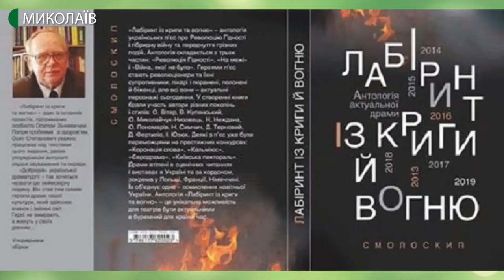Драматург Неда Неждана презентувала у Миколаєві антології та п’єси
Драматург Неда Неждана завітала до Миколаєва з нагоди презентації антологій “Інша драма” та “Лабіринт із книги та вогню” і п’єси “Коли повертається дощ” у рамках відкриття тринадцятого фестивалю театрів “МОЛОКО”. Поспілкувалися про її творчість та діяльність Національного Центру театрального мистецтва імені Леся Курбаса.

Гостя: Неда Неждана, драматург, культуролог, перекладач, керівник відділу драматургічних проектів НЦТМ ім.Леся Курбаса;

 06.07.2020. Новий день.